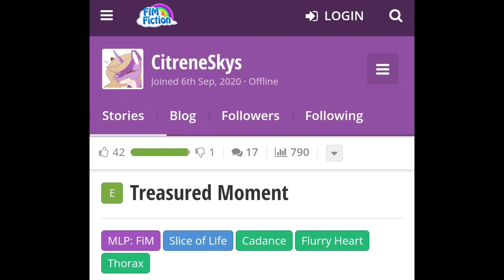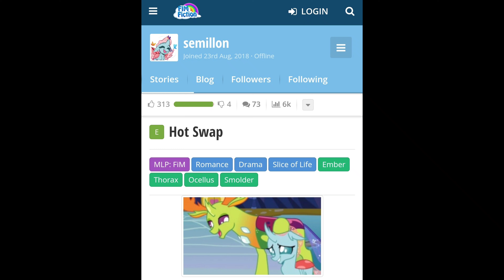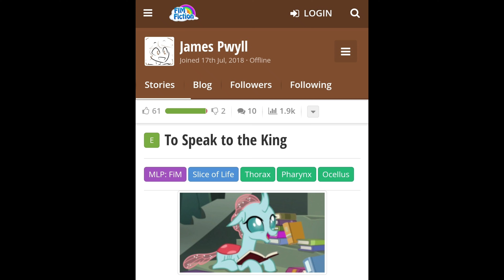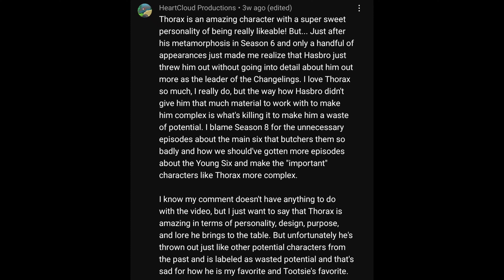Thorax Deserves Better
I really want to expand upon my feelings on how Thorax is an amazing character, but doesn't have the best treatment to be a complex character with all the elements of him being a big deal for the Changeling lore in the later Seasons.

I hope you all understand on why Thorax being not so developed like the show calls him a big deal, while I provide ideas for episodes that could've given the Bug Pony King some moments where he showcases struggle or interacting with certain characters to have interesting dynamics with.

I hope you all enjoy this discussion video on how I could provide extra ideas for the Cinnamon Roll Bug King!